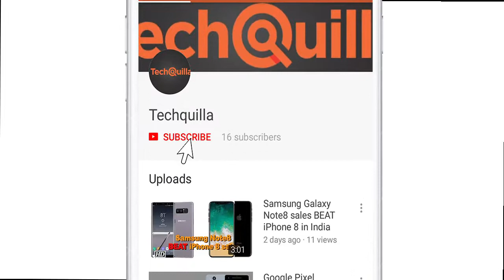Radhika Apte launches Samsung Galaxy S9, S9+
Reliance Jio announced the availability of Samsung's latest flagship Galaxy S9 and S9+ smartphones on their store. The Samsung Galaxy S9 was launched by actress Radhika apte at the Reliance Digital Store in Mumbai.  On work front, Radhika was last seen in Akshay Kumar starrer “Padman”.